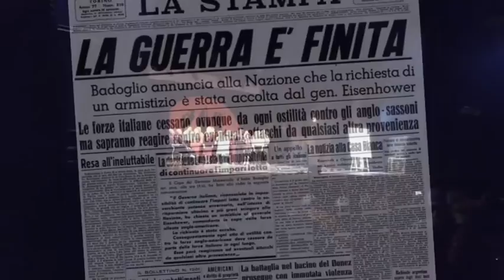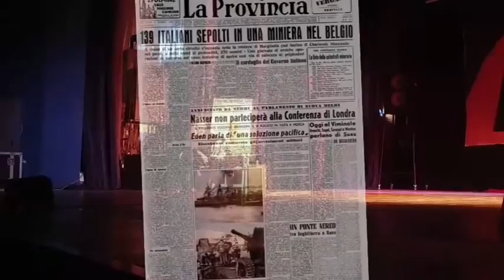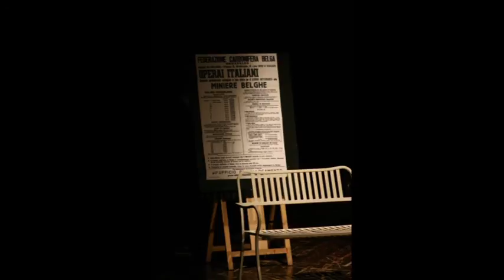Trailer A Mano A Mano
Dal Teatro Giuseppetti di Tivoli, Il Teatro Dimenticato Presenta "A Mano A Mano"

- Al Centro Diurno dell'Italian Hospital Group la riabilitazione rende migliore la qualità della vita dei malati e dei loro familiari. Questo è un trailer dello spettacolo presentato a maggio al teatro Giuseppetti di Tivoli dove i pazienti, insieme agli operatori, ripercorrono un tratto della storia del nostro Paese attraverso i loro ricordi.